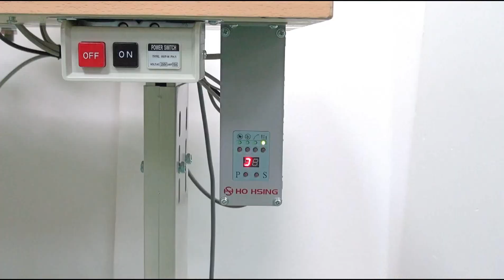KENTSPECIAL 1503DUTE + HD62-4-VK-220 Control Box